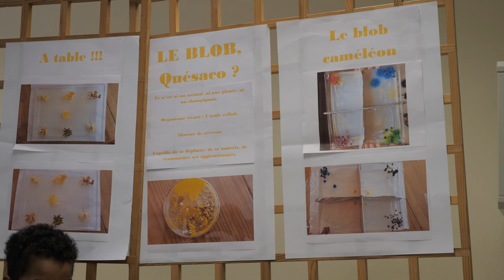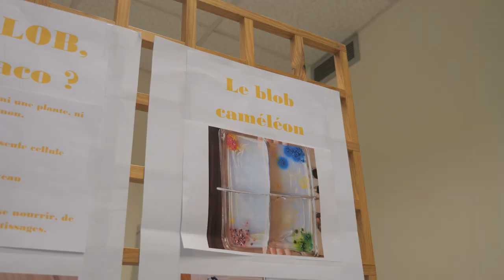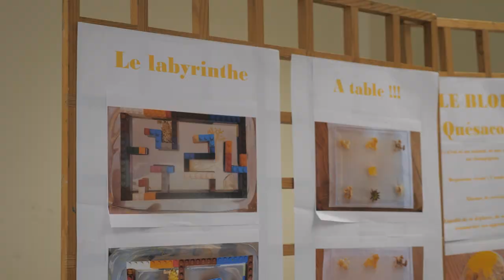École de Charentonnay | Le blob, quésaco ?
C'est quoi un blob ?
La réponse par l'école de Charentonnay.